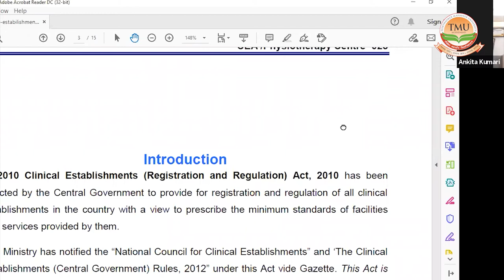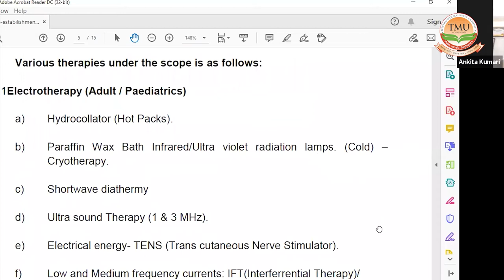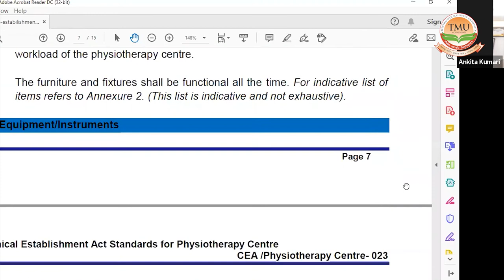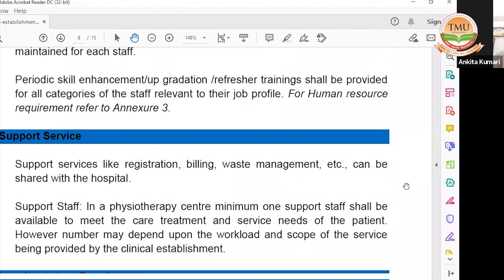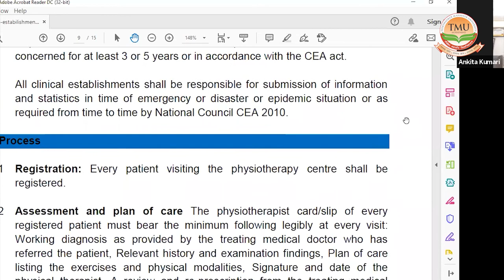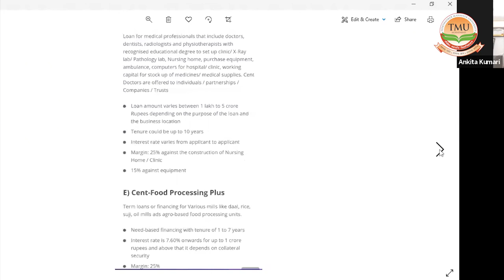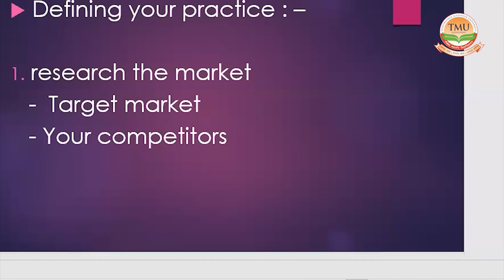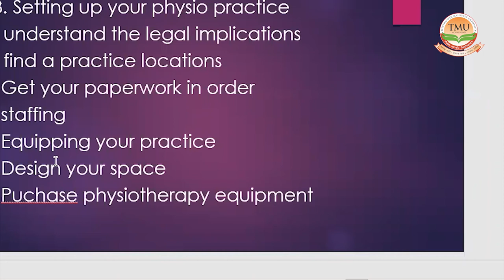TMU :: Mentorship Session for Student Entrepreneurs through Experts